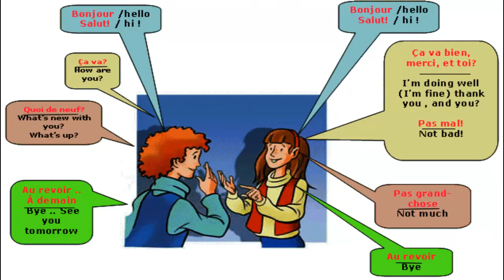Dialogue in french 14